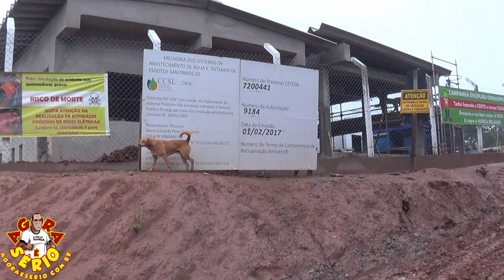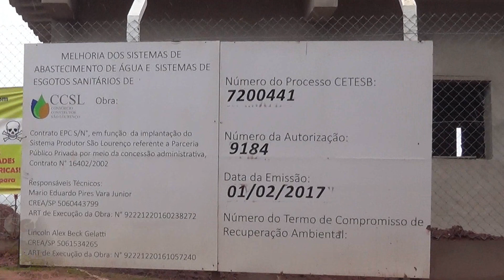REPÓRTER FAVELA CONSÓRCIO CONSTRUTOR SÃO LOURENÇO X FAVELA 72 OBRA